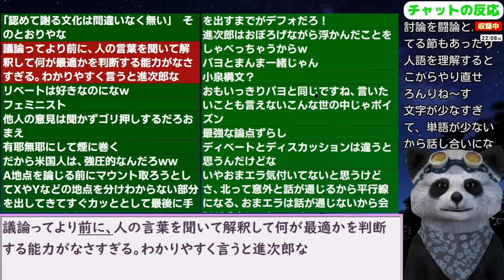韓国民｢韓国人が議論が下手な理由｣【ニュース･スレまとめ･海外の反応･韓国の反応】※音声に一部途切れがあります。申し訳ございません。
更新2024/7/2